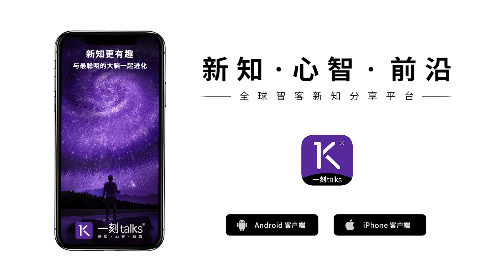高生华：为什么女生之间会弥漫着“隐性攻击”文化？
这是一刻talks的讲者，知名早幼教专家高生华@一刻talks的演讲，为什么女生之间总会弥漫着“隐性攻击”的文化？背后的本质原因又是什么？